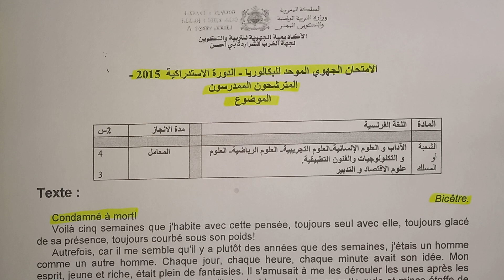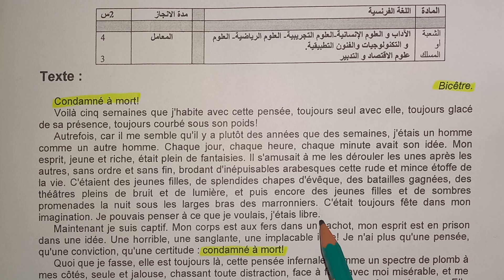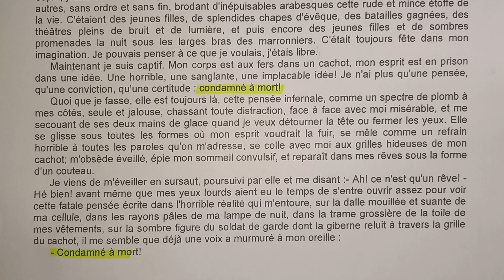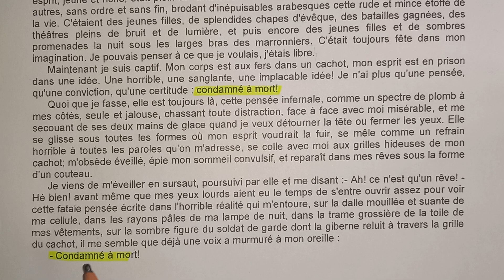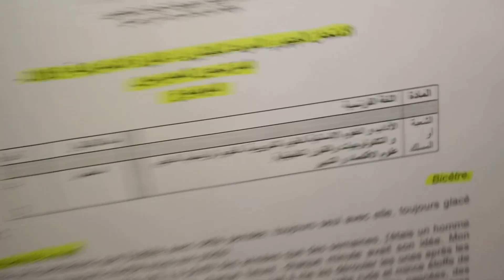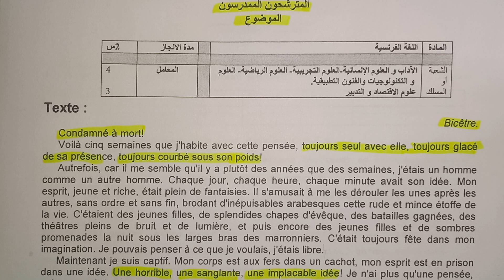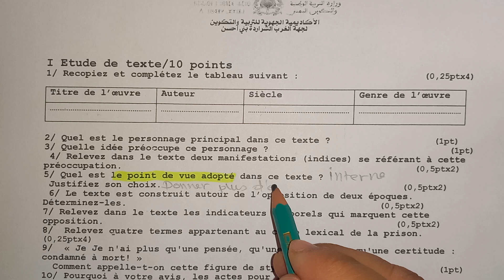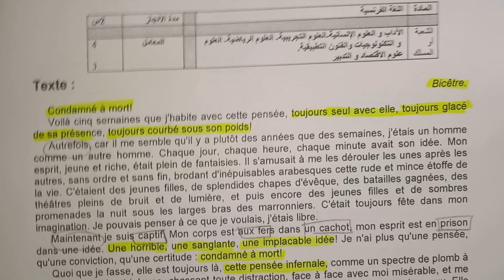Le Dernier Jour d'un condamné:EXAMEN RÉGIONAL session juin 2015 جهة الغرب chapitre1